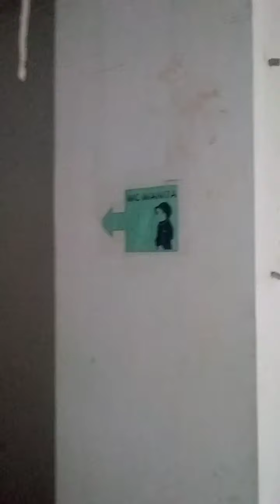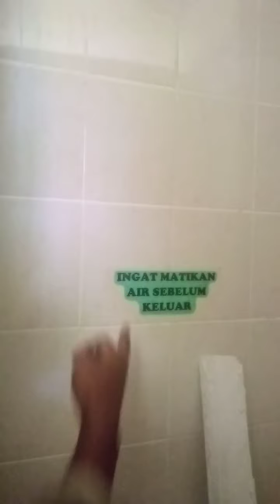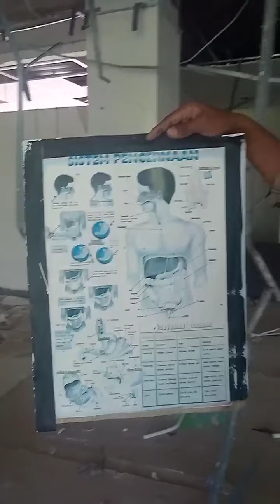Akibatnya gempa gedung ini hancur berhamburan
terimakasih buat teman-teman yang sudah menonton video ku. nonton sampai habis biar tidak salah paham dengan isi konten.
konten ini lanjutan video yang kemarin.

komentar apapun tentang video video ini.

viral nenak menceritakan pengalaman sewaktu penjajahan Jepang.

peringatan.
Keikhlasan kalian akan membawa keberkahan tersendiri buat kalian

tag.